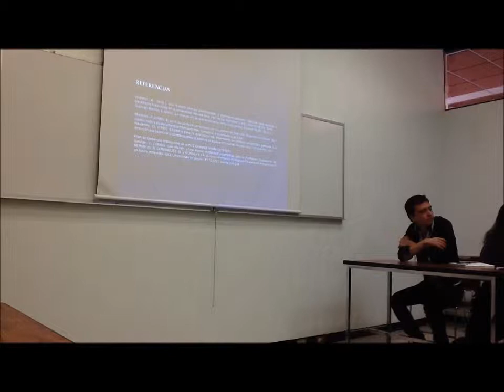Discusión de "Práctica docente eje fundamental en la formación de recursos humanos..."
Práctica docente eje fundamental en la formación de recursos humanos en Educación Superior. El caso de la FES Zaragoza UNAM - Jorge Pérez Romero, Jesús Bernal Magaña, FES Zaragoza, UNAM, presentada en el 14o Congreso  Internacional y 17o Nacional de Material Didáctico Innovador. Nuevas  Tecnologías Educativas. Universidad Autónoma Metropolitana, Rectoría General, 9 de septiembre de 2013